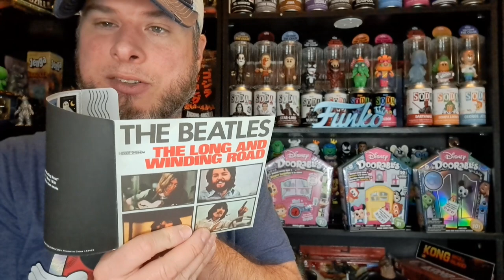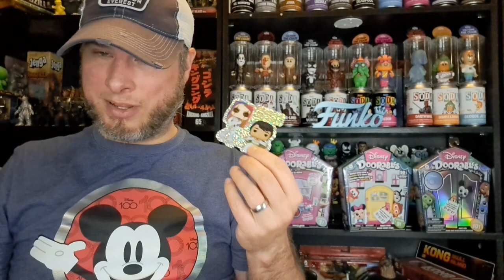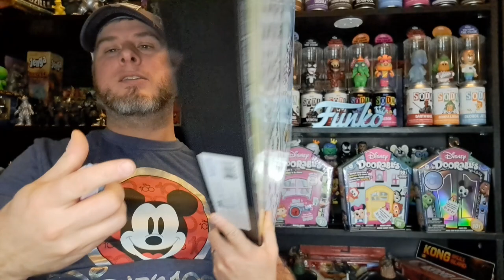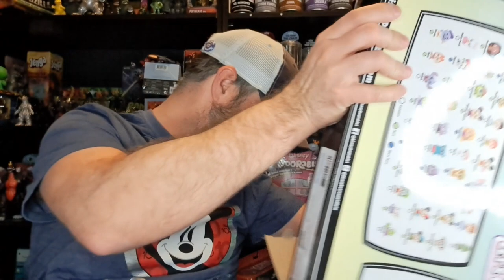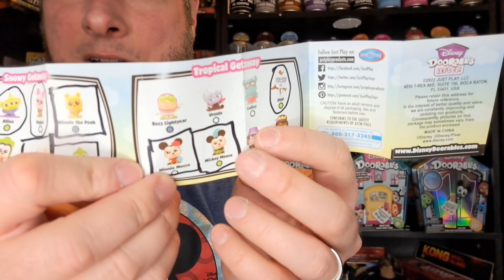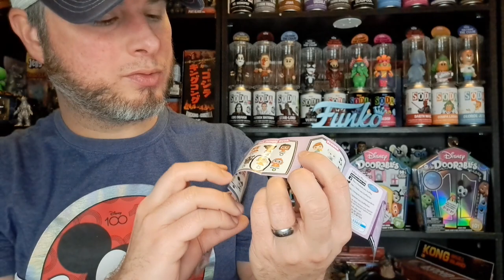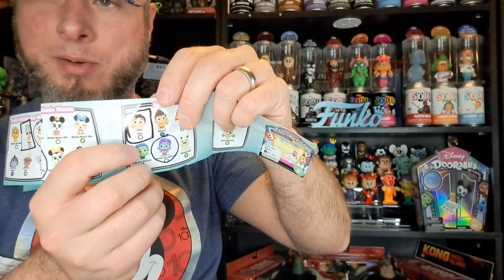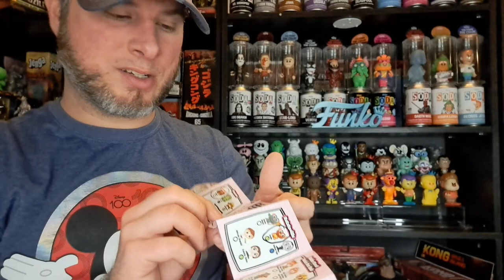Disney Doorables Mega Unboxing 100 Years of Wonder, Let's Go Mega Set, Series 7, Series 9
Unboxing Disney Doorables mini figures! Did we pull some rare ones?

Mailing Address:
Amusement Archive
941 West I35 Frontage Rd